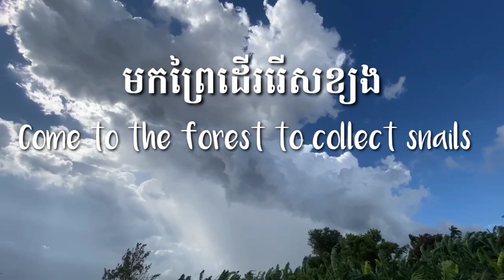មកបឹងរកខ្យងហូប | Come to the lake to find snails to eat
មកបឹងរកខ្យងហូប | Come to the lake to find snails to eat yummy yummy food ខ្យងស្រែ ដើរព្រៃ # naturalenvironment familyvlog prismlivestudio cute yummy chef usa india # eating food#trending